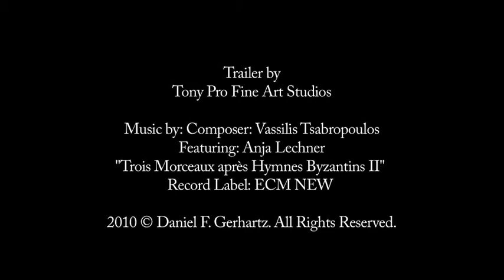Holiday Sale 40% OFF "Not Far from Home" Book Trailer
Beautiful Book illustrating Daniel Gerhartz paintings, Hardcover
40% OFF Holiday Sale through 2016
Discover Daniel's inspiring paintings in this beautifully crafted book.